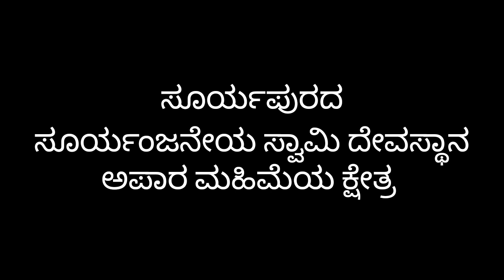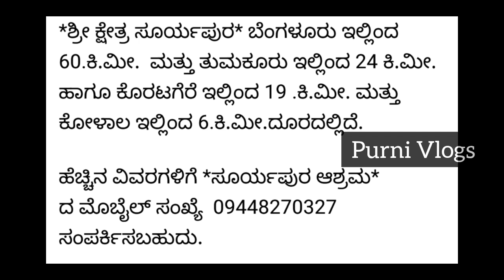ಸೂರ್ಯಪುರದ ದೇಗುಲ ಇಲ್ಲಿಗೆ ಬಂದು ಸ್ವಾಮಿ ದರ್ಶನ ಮಾಡಿ ಹರಿಕೆ ಮಾಡಿಕೊಂಡರೆ ಕಷ್ಟ ಬೇಗನೆ ಪರಿಹಾರವಾಗುವುದು ಗ್ಯಾರೆಂಟಿ